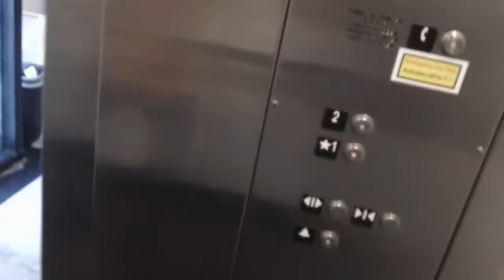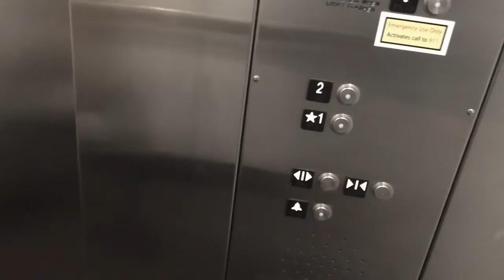1535 Schindler HT 330A Hydraullic Elevator At Clayton Community Center, Smithfeild NC